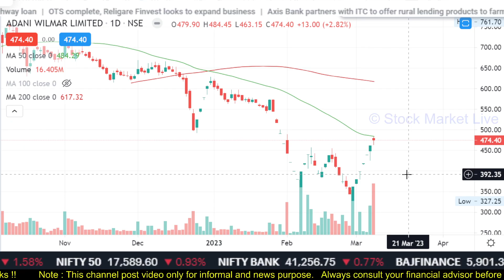Adani wilmar analysis,adani wilmar share news today,adani wilmar share target,adani wilmar news,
adani wilmar today,

1. आप भी बने इंटेलिजेंट इन्वेस्टर
2. राकेश झुनझुनवाला book
3.  Stock Market Mein Safal Hone ke 41 Tips (hindi)
4. शेयर बाजार में कैसे धनवान बने
5.  Stock Market Guide (Hindi)
6.  Beginner's Guide to the Stock Market
7. The Intelligent Investor (English)